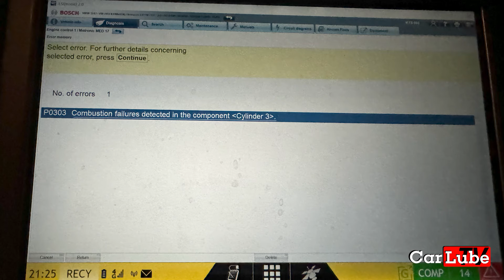VW Scirocco Engine Failure - How To Fix - Coil Packs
In this video we had a catastrophic engine failure, but can we fix it?

Please feel free to follow CarlubeTV on other social media networks.